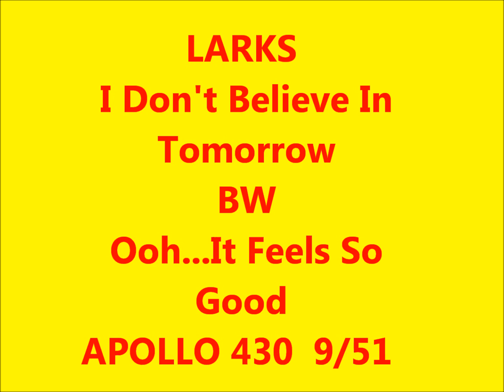LARKS - I Don't Believe In Tomorrow / Ooh...It Feels So Good - APOLLO 430 - 9/51